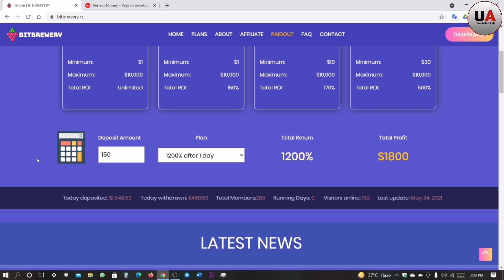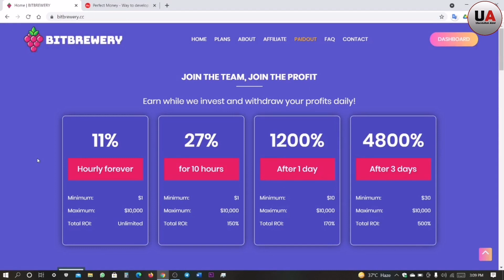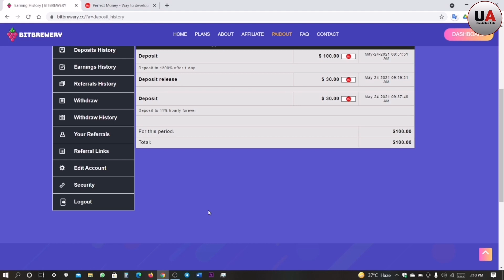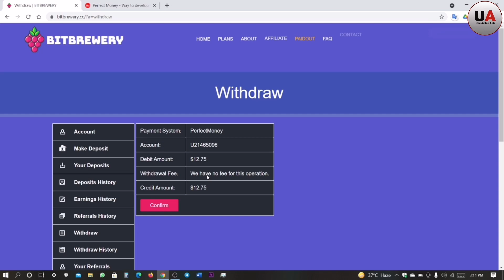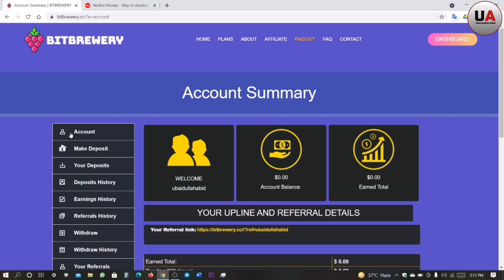Bitbrewery Hourly Paying Online Earning Website Review & Payment Proof | Earn Money Online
Bitbrewery Hourly Paying Online Earning Website Review & Payment Proof | Earn Money Online | Ubaidullah Abid